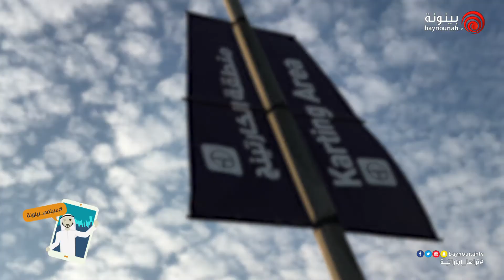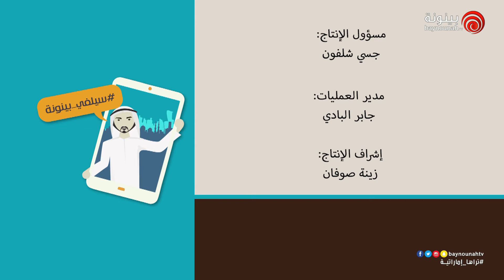برنامج سيلفي | الحلقة 24 - حلبة مرسى ياس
برنامج ترويجي ترفيهي قصير يحمل مقدّمه الكاميرا ويقوم بجولة مسلية على أهم وأحلى الأماكن والمواقع السياحية في مدينة أبوظبي ليلتقط أجمل صور السيلفي فيها، ويروّج لها لتكون مقصداً للسيّاح من الداخل والخارج، ووجهتهم المفضّلة.